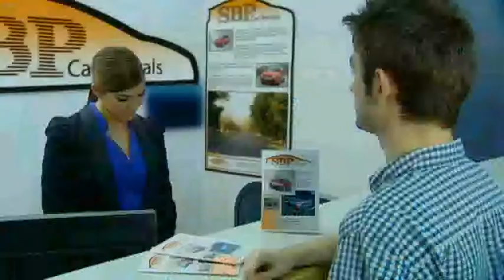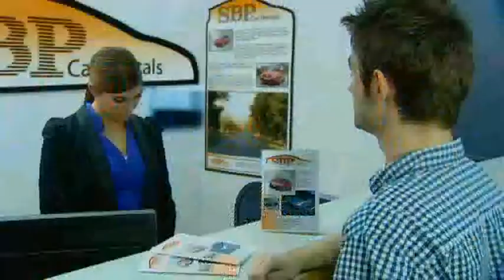Eemntary 1C 1 F2F